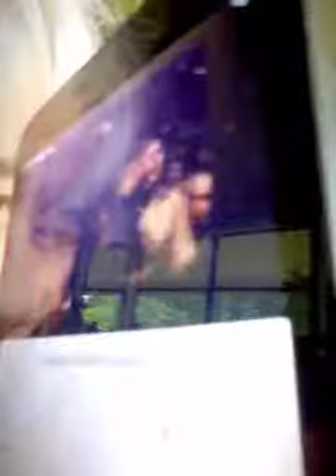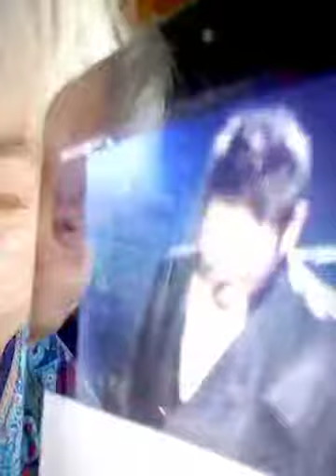Tiny Lung Alba Tx MUSIC K D Lang